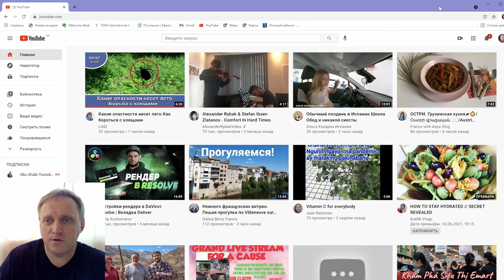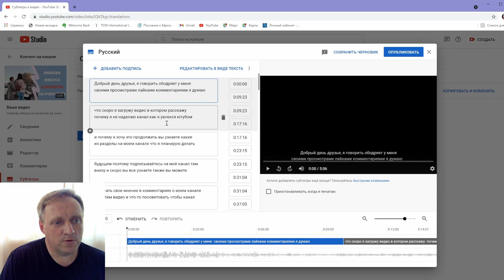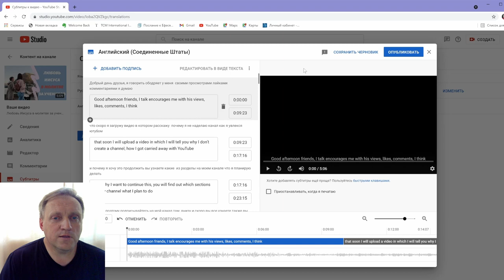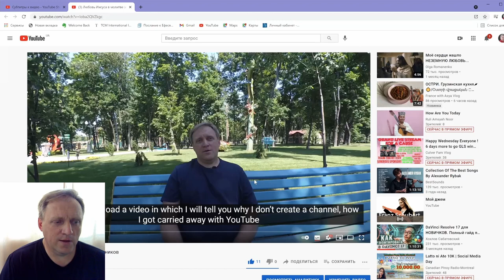Как добавить субтитры в ролик на Ютуб в 4 КЛИКА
Как автоматически добавить субтитры реально в ролик за 4 клика.